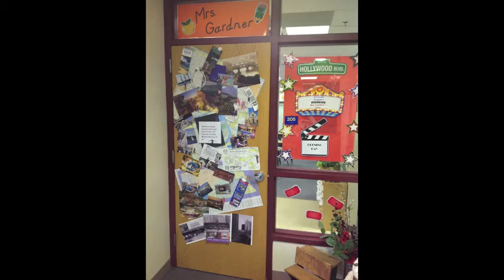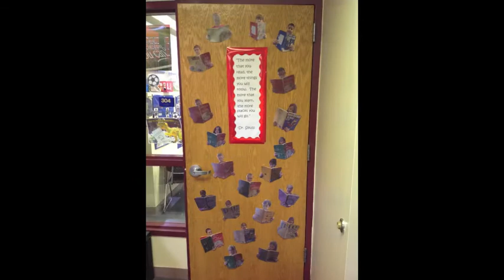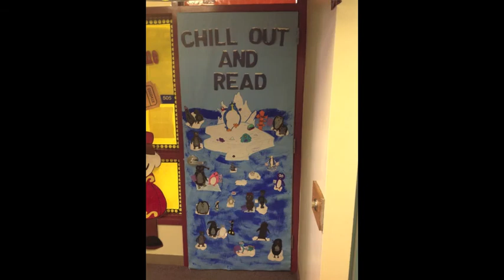YES Door Decorations 2014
York Elementary's door decoration contest 2014